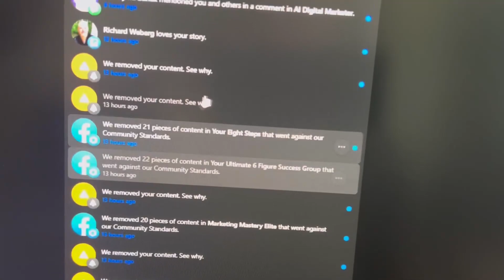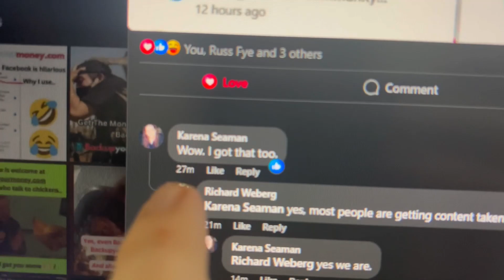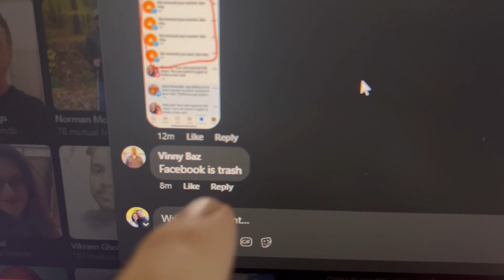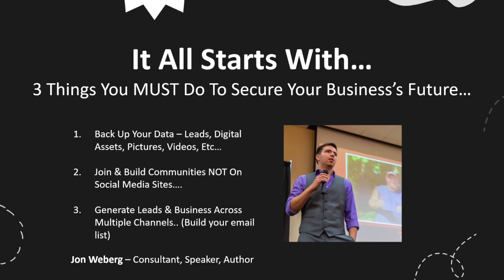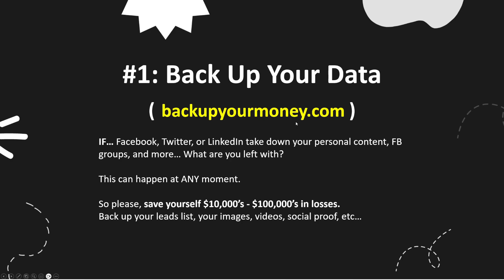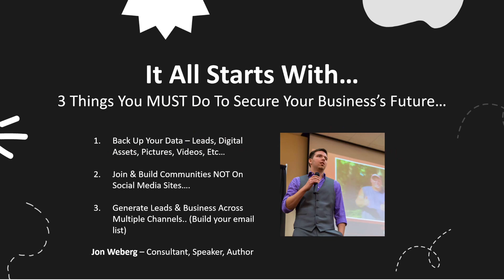Facebook Just Killed Marketing On Their Platform: Here's The Fix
Facebook just deleted 100's of pieces of content, posts, articles, and business assets from our own private groups, and they are actively killing marketing and business done on their platform. Here's the solution... 1. Back Up Your Data before social media networks delete it
2. Build your own, or join communities NOT on social media and profitalize.com
3. Learn how to build your own digital assets and business with lead generation and email marketing

to learn how to scale your business profitably

Facebook is cracking down on content creators and marketers by no longer allowing a lot of content to be published on their platform regardless of the type of content you are creating. Facebook is becoming known for more scams, more issues, and censoring free speech in many ways.